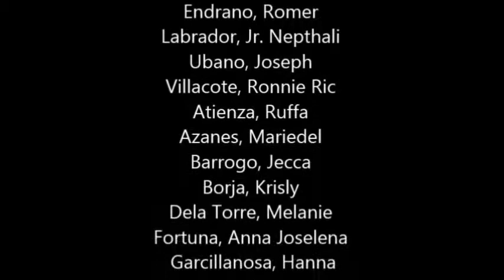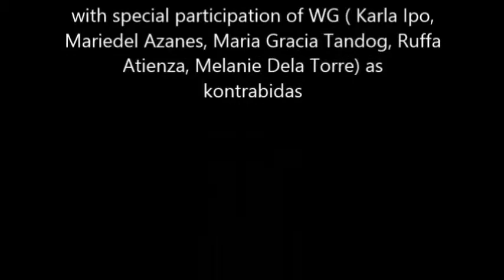AP 3 the Tragic Ending (CBSUA-Calabanga Movie of BSMath batch 2013)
AninotPanaginip. Part3
here it comes.., ung Movie ng CBSUA-Calabanga BSM batch 2013.. posted by the director and editor.. yours truly: NePh.